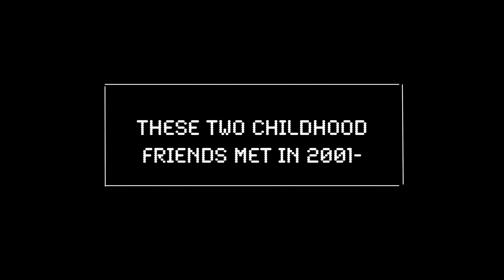FrankFooshFridays Epic Year Compilation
FrankFooshFriday's was created by Frank D'Agostino & John Fuschetto- These two childhood friends met at 9 and 10 years old. 15 years later they made a pact to film inspirational videos together every Friday for the next year.

Thank you for all of the support you guys have given us over the last year. We seriously can't thank you enough. We have a lot planned for 2018 and can't wait to keep sharing this journey together.

Inspire,

Frank & Foosh

Frank DAg : @frank_dag
John Foosh : @foosh_fit

John Foosh

Created & Edited

Roger Rojas

@RojerMRojas and Rinsightsmedia

Location:

Transform Fitness & Training